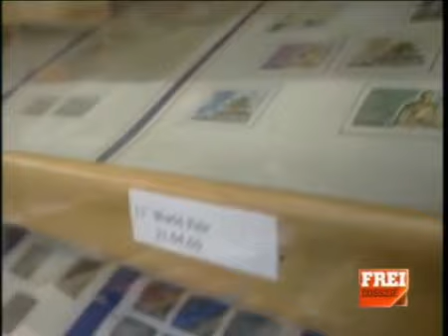Frei Dosszié - Bhután 3. rész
Frei Tamás bhutáni útjának beszámolója, roppant tanúlságos. Köszönet a kataklizma.info oldalnak az elsődleges megosztásért